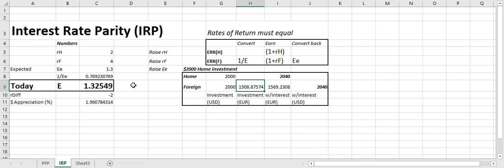Interest-Rate Parity: Numerical Example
A numerical example is used in Excel shows that today's exchange rate adjusts to equalize the rates of return in two countries. Changes in the Home or Foreign interest rate, as well as in expectations, lead to exchange-rate appreciations and depreciations.